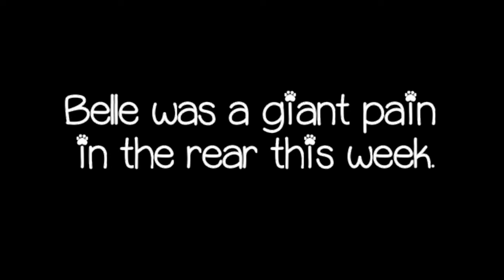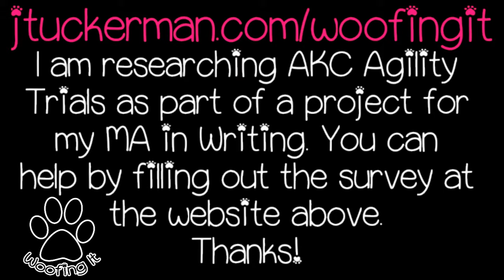Woofing It #5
Belle and I had our second agility class. I'd love to say that it went smoothly but a certain furry four legged friend of was a giant pain in the rear. On the plus side, Belle didn't poop or pee on the floor this week, so silver lining.

When I got to WonderDogs I immediately took Belle out to go to the bathroom. After last week when she decided to show her whole class what going inside means, I wanted to be on the safe non-stinky side. But Belle wouldn't go! She just kept sniffing all the new smells! Walk her to the left away from smells, NEW SMELLS, walk back to the other smells that she already smelled, SAME SMELLS!
She managed to pee right before class but it didn't dawn on her until another dog showed up.

Then we went inside and we waited for class to start. Well, I waited for class to start Belle decided to sniff every butt that trotted past her, human and canine. And oh my dog paws! Is that a book shelf? Belle hasn't sniffed a book shelf yet!

When class started we reviewed what we had started last week, making the dog turn tightly around us to get used to the tight turns. As each team went, Belle tried to pull me in any direction she felt like. After we went (and we actually did pretty well), I had to keep tugging her collar and waving treats in front of her face.

At one point I just led her around in a circle around me, but I had to stop because I got dizzy.

Our second exercise was to switch directions and keep the dog on the same side. Meaning that Belle would start by following me on the right, then I would switch directions, and Belle would be on my left. She did well with the directional switch but not so great with the waiting until I gave her the treat. She decided to snap at my hand trying to get the treat when I took too long to give it to her.

But I learned something new about giving Belle treats, not only to move my hand faster should she decide to lunge at me, but to give her the treats on my side. I imagine this is to reward her for being at my side and not in front of me. I should check on that with my instructor. Till then I'll make sure to give Belle the treat on my side. Hopefully, she won't snatch at me any more. She's normally very tender taking food from my hands.

We were introduced to the weave poles in that class as well. You'll see on the vlog that we didn't weave through anything. We walked our dogs through the poles so that the dogs could get comfortable with the obstacles. One section of the weave poles, just two poles, was set up where we could walk through it. Once the dog had one paw on or through the obstacle, we threw a treat in front of them. That way they are rewarded for going through the poles.

After working with the weave poles we spent some time reinforcing the heel command. I had not worked with this command before, even though Belle has been in obedience classes before. To teach her to heel I got her attention with a cookie, guided her behind me, and then guided her back to my side. I said heel once she was in line with me.

Halfway through the course, we switched sides and instructors. The new instructor led us through the tunnel again. This time, the tunnel was completely out and not scrunched up like it was last week.

And Belle did not enjoy that.

Just like last week, Belle had some issues with the tunnel. My instructors say that it's common for larger dogs to have issues with the tunnel, because they have to crouch down in order to get through it. It makes a lot of them very nervous. My instructor shortened the tunnel for Belle, but later inched it out making it longer each time Belle went through.

Belle's performance on the dog walk was better than last week. She is, however, too fast and strong for me, which means she is not cleanly approaching this obstacle. This week we tried to get the dogs to stop at the end of the dog walk with two paws in the yellow contact zone and two paws out. This is so the dogs get used to making contact here and we are not penalized for the dog speeding through these zones.